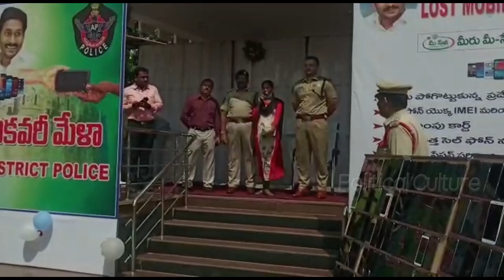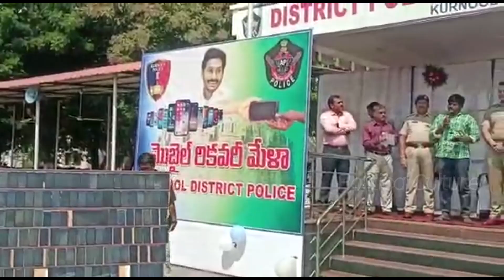SP సిద్దార్థ్ కౌశల్ చేసిన పనికి సెల్యూట్ కొట్టాల్సిందే | SP Siddharth Kaushal Distributed Phones